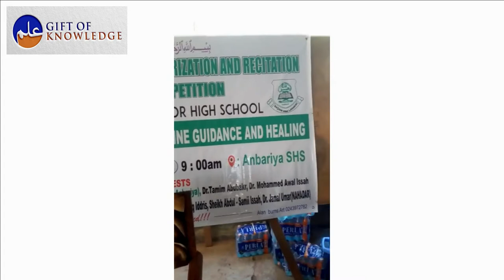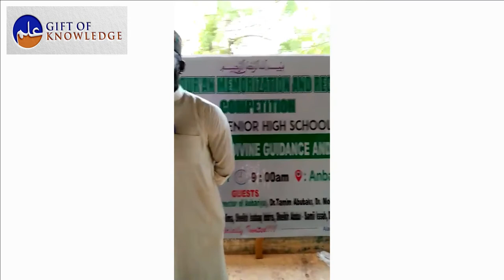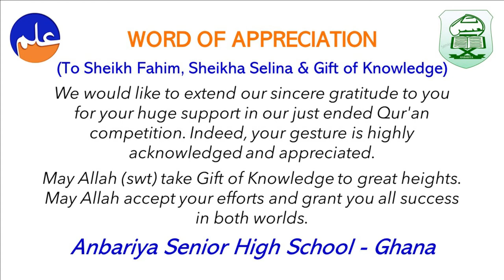Quran Competition 2021 - Anbariya School in Ghana - Sponsored by Gift of Knowledge